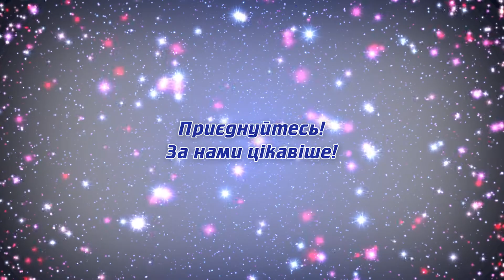Калейдоскоп. Зимний Бал "В Новый год с TV START"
Встречайте зиму с TV START! ❄️☃️❄️⛄️
Ждем ваши заявки на получение информации!
ЗИМНИЙ БАЛ «В Новый год с TV START»,
уже в 19-й раз пройдет в Киеве.
Лучшая Новогодняя атмосфера.
Поздравление Деда Мороза.
Конкурс красоты «ПРИНЦ И ПРИНЦЕССА БАЛА».
Творческое выступление в концертной программе,
телесъемка, монтаж, телеэфир «ТЕЛЕВСЕСВИТ»,
новогодние подарки, игры и сладкий стол.
Для родителей - уютные места для отдыха
и просмотра увлекательной концертной программы и праздничный фуршет
Предлагаем Вашей семье, во главе с талантливым ребёнком, принять участие в традиционном телевизионном проекте.
Приглашаем к участию:
юных моделей, индивидуальных исполнителей, дуэты , трио, квартеты, творческие коллективы, театры мод.